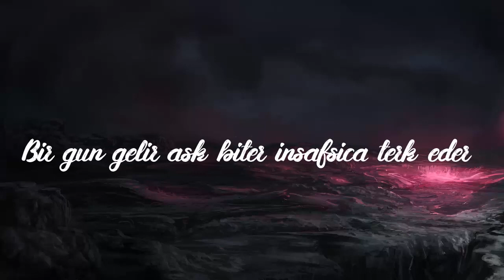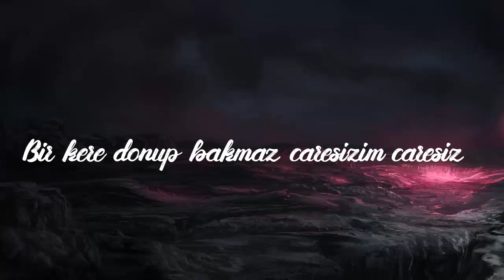Wads Music - Çaresizim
W A D S

Tags;

Bütün hakları saklı ve yasaldır videonun izinsiz paylaşımı halinde telif hakkı atılacaktır bilgilerinize saygılarla Wads.